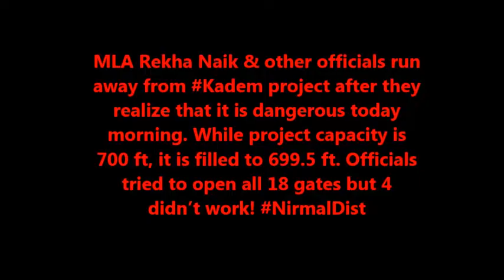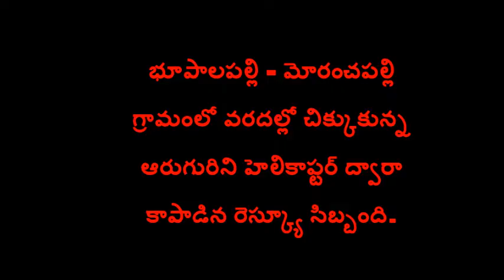Telanagana Rains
Laknavaram bridge submerged in flood waters following heavy rains in Warangal and nearby areas

MLA Rekha Naik & other officials run away from Kadem project after they realize that it is dangerous today morning. While project capacity is 700 ft, it is filled to 699.5 ft. Officials tried to open all 18 gates but 4 didn’t work!

భూపాలపల్లి - మోరంచపల్లి గ్రామంలో వరదల్లో చిక్కుకున్న ఆరుగురిని హెలికాప్టర్ ద్వారా కాపాడిన రెస్క్యూ సిబ్బంది.

భూపాలపల్లి - భారీ వర్షాల నేపథ్యంలో వరద ఉదృతికి టేకుమట్ల వద్ద కొట్టుకుపోయిన బ్రిడ్జి.